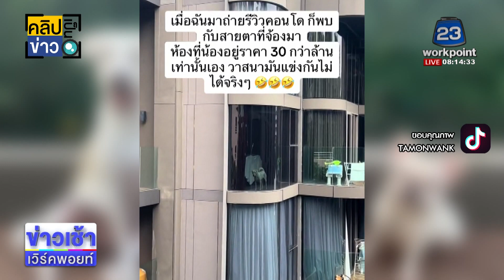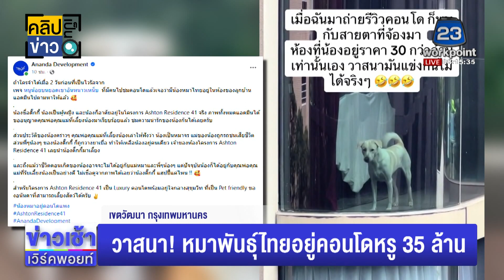วาสนาน้องตูบ "ดิ๊กกี้" หมาในคอนโด 30 ล้าน.l ตลาดข่าว - ข่าวเช้าเวิร์คพอยท์ l 23 ต.ค.66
เขตวัฒนา กรุงเทพมหานคร  หญิงสาวไปถ่ายทำ รีวิวคอนโดมิเนียมหรูย่านสุขุมวิท พอเปิดหน้าต่าง
เห็นห้องฝั่งตรงข้าม พบสายตาที่จ้องมองมา ด้วยความอยากรู้จัก